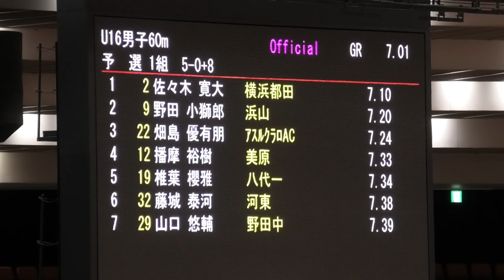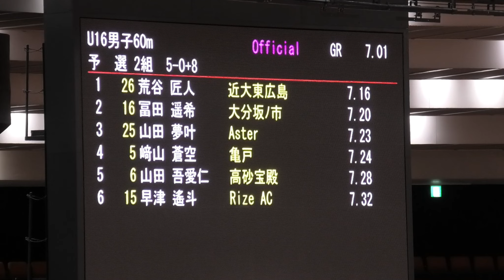2023日本室内陸上大会 U16男子 60m 予選1・2組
TSM中学生5名、小学・中学卒団生７名が出場しました。 クラブ生の中には全国大会規模の競技会が初めてのクラブ生もいました。 前日練習や朝のアップでは、NCH出場の日本トップ選手の横でスタート練習ができたり、動きを見ることができたりと、感動している場面もありました。

このような、トップ選手と同じ舞台に立てる場を、コロナ渦でありながらも用意していただきました関係者の皆さま、競技運営を進めていただきました審判員の方々など、本当にありがとうございます。 選手の皆さまも2023年度のシーズンインに向けて、陸上競技を楽しく、冬期で頑張ってきた成果を共に発揮していきましょう